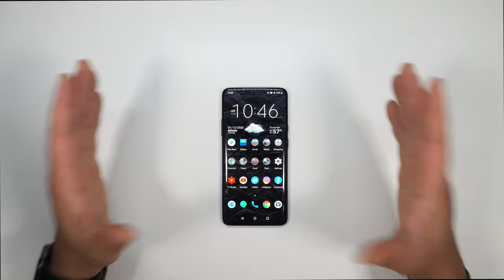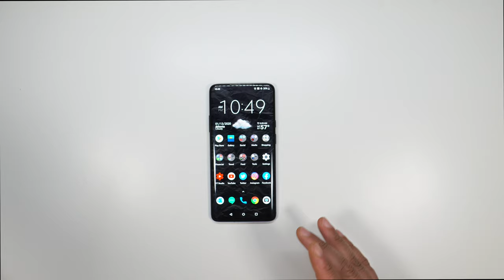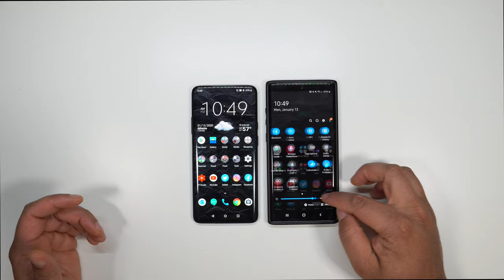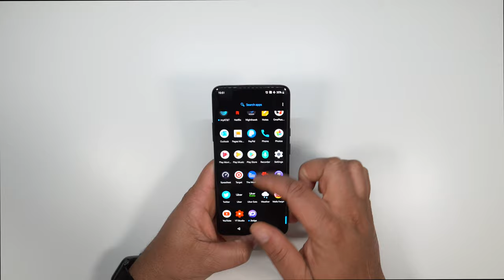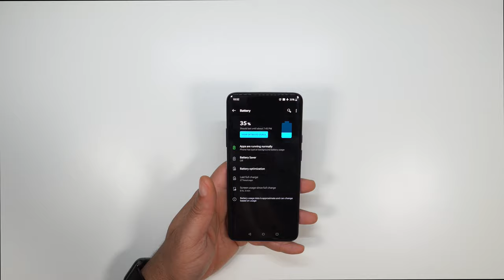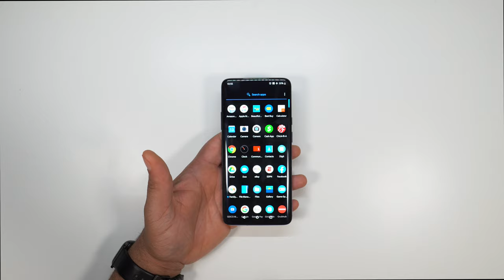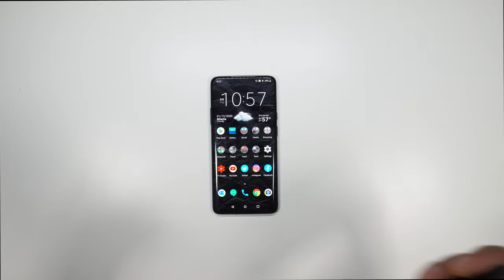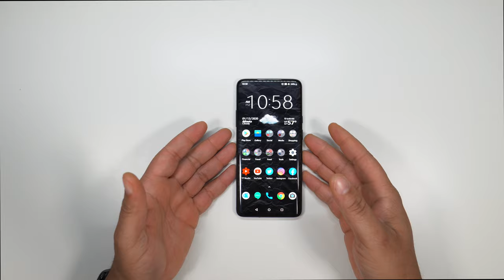OnePlus 7 Pro Impressions |REALLY PHONE OF THE YEAR?!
So after using the OnePlus 7 Pro for a few days now, I give my first impressions of it and trying to see if its living up to its "phone of the year" title.

OnePlus 7 Pro Unboxing in 2020! NEW DAILY DRIVER!

📌 I USE TUBEBUDDY TO ASSIST WITH MY CHANNEL!

📌GEAR
Sony a6600 (Amazon)
Sigma 16mm F1.4 (Amazon)
FalconEyes SO-28TD (Amazon)
Godox SL60W (Amazon)
Manfrotto Compact Action Tripod (Amazon)
Manfrotto 65" Element Tripod (Amazon)
Rode VideoMic Pro Plus (Amazon)
Apple iMac 27" 5k (2017 Model) (Amazon)
Logitech MX Master 2S (Amazon)
Satechi Type-C Hub (Amazon)
BenQ ScreenBar Plus (Amazon)